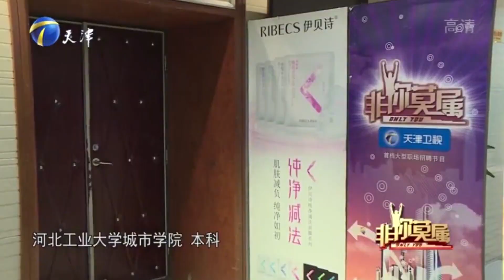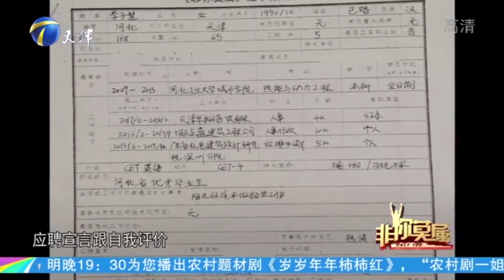女子競聘人力資源，簡曆卻幾乎空白，台上強詞奪理還甩鍋給其他人#非妳莫屬#張紹剛#塗磊#求職